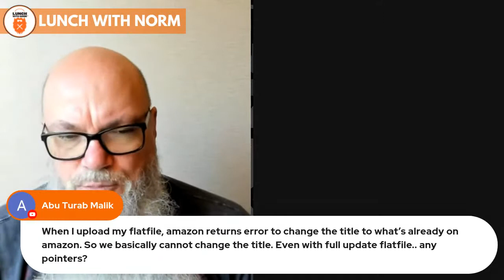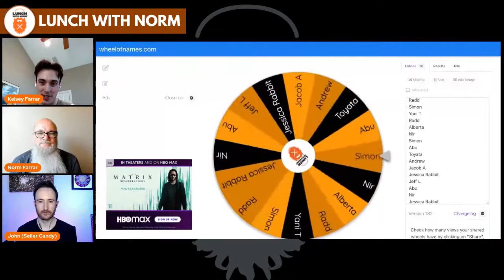How to Solve Your Complex Seller Central Problems l John Cavendish l Ep. 235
Have a hard time with solving your Seller Central issues? Worry no more! John Cavendish, Sellercandy's founder, is joining us today to help us solve Seller Central Problems With Ease!

Timestamps
0:00 Intro/Housekeeping
4:12 Welcome John Cavendish
6:09 Most Common Problems With Seller Central
9:39 How to Avoid Suspension in Your Listing Report?
11:56 Other Amazon Common Problems in 2021
13:33 Amazon Risk Evaluation Process
15:36 Plans Of Action for Amazon Listing Suspension
17:22 The Three Different Degrees of Amazon Suspension Warning
19:37 Reasons Why Amazon Shut You Down
21:43 Common Mistakes that People Make in their Amazon Accounts
23:18 Common Amazon Listing Mistakes
27:32 Amazon Marketing Compliance Tool

Our Founder John’s vast experience owning and overseeing millions in sales on Amazon via his own brands led him to found his Full-Service Amazon agency, becoming a premier Amazon Channel Management provider for brands to scale fast with a supportive team around them.

His deep understanding of the Amazon Seller experience led to developing the concept of Seller Candy, providing the expert Virtual Assistant experience, delivered as a service.